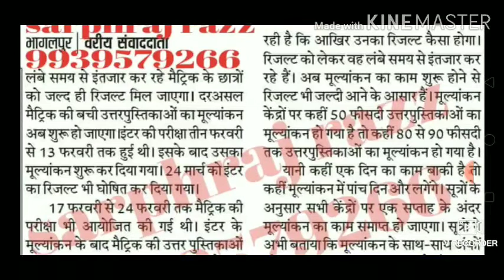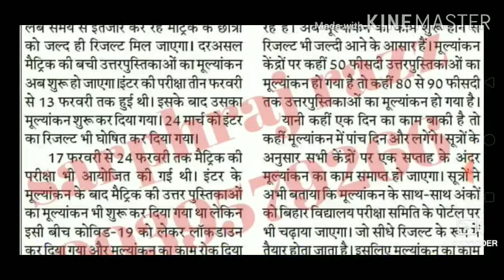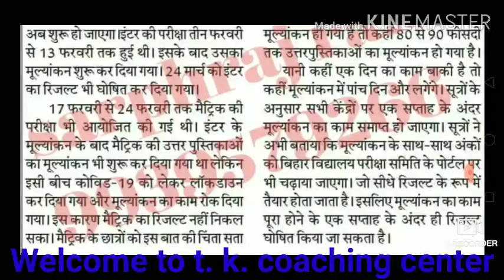बिहार बोर्ड मैट्रिक रिजल्ट 2020 कब आएगा ? / बिहार बोर्ड मैट्रिक 2020 का रिजल्ट किस दिन आएगा ?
बिहार बोर्ड मैट्रिक 2020 रिजल्ट कब आएगा?
बिहार बोर्ड मैट्रिक का रिजल्ट कब आएगा ?
बिहार बोर्ड मैट्रिक का रिजल्ट किस दिन आएगा ?
बिहार बोर्ड मैट्रिक का रिजल्ट कैसा आएगा ?
 बिहार बोर्ड रिजल्ट से संबंधित पूरी तरह की जानकारी वीडियो में दी गई है !
बिहार बोर्ड मैट्रिक रिजल्ट कब आएगा बिहार बोर्ड मैट्रिक का रिजल्ट किस दिन आएगा बिहार बोर्ड मैट्रिक का रिजल्ट कैसा आएगा बिहार बोर्ड मैट्रिक का रिजल्ट से संबंधित पूरी जानकारी हमारी इस वीडियो में दी गई है !
हमारे युटुब चैनल को एनसीईआरटी कक्षा 10 की गणित कभी फुल कोर्स बिल्कुल आसान तरीके से हिंदी माध्यम द्वारा कराया जाता है इसलिए जो छात्र एवं छात्राएं बिहार बोर्ड मैट्रिक की तैयारी करना चाहते हैं वह हमारे चैनल को लाइक सब्सक्राइब जरूर करें !